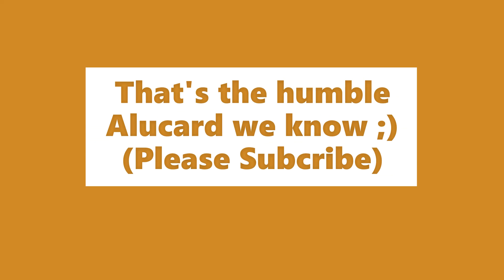This Alucard Scene Is Low-Key Cool - Castlevania Season 4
Even Dracula's son remembers God when something ridiculous happens!